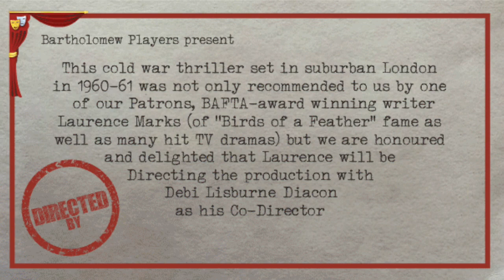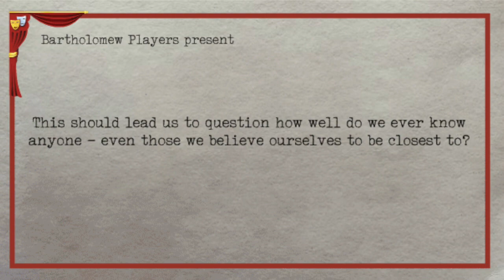Pack of Lies by Hugh Whitemore: Directed by BAFTA Award Winner Laurence Marks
This cold war thriller set in suburban London in 1960–61 was not only recommended to us by one of our Patrons, BAFTA-award winning writer Laurence Marks (of “Birds of a Feather” fame as well as many hit TV dramas) but we are honoured and delighted that Laurence will be Directing the production with Debi Lisburne Diacon as his Co-Director.

Set during the Cold War in Ruislip, north-west London, this tense drama is based on a true story. Barbara and Bob live with their teenage daughter Julie in a quiet surburban street when a high-level plain clothes policeman arrives to ask whether he can place a surveillance look-out officer in their front bedroom – just for a few days. The family are not told why nor who they are trying to catch or what they might have done.  Daughter Julie finds it exciting, father Bob is pragmatic but Barbara finds the whole thing intrusive, worrying and extremely stressful.

Co-Director Debi Lisburne Diacon said “Well, here we are again today in 2024 with things extremely tense between Russia and Europe. Topically relevant, Hugh Whitemore has taken this true story from the Cold War era and given us a play which deals in lies and betrayal. This should lead us to question how well do we ever know anyone – even those we believe ourselves to be closest to? Are there Russian spies embedded into your society and friendships? How would you know? How would you feel about being forced into betraying your best friend?'

Venue: Eynsham Village Hall, Back Lane, Eynsham, OX29 4QW

Dates: Wed 15th, Thurs 16th, Fri 17th and Sat 18th May 2024

Doors open: 7.00pm, Performance: 7.30pm

in advance from Evenlode DIY in Eynsham
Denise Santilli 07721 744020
or on the door
Price: £12.00 (no concessions)